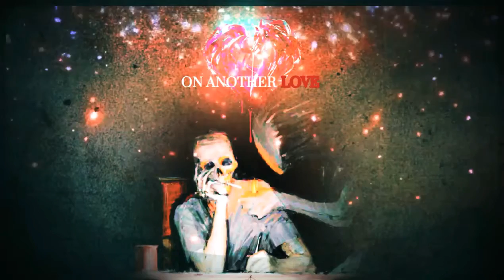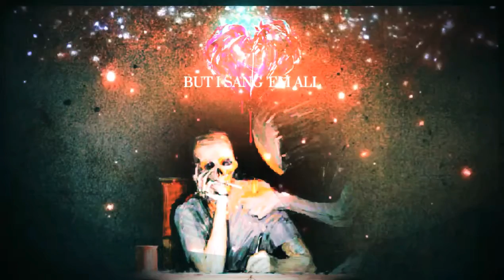Another Love - Tom Odell ( Lyrics)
Don't mind the qoutes, i just love the lines putting qoutes from songs. 💓

*If you liked and want to help my creativity you can send/donate me on